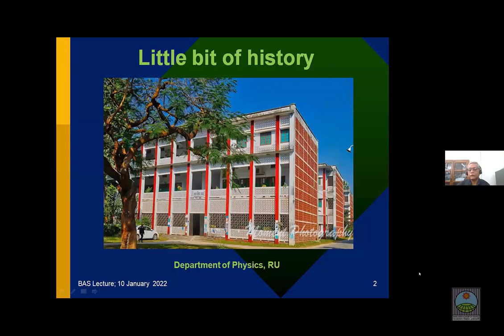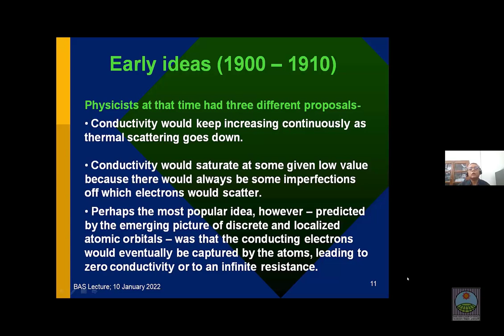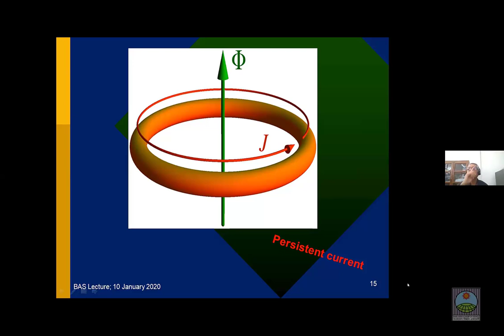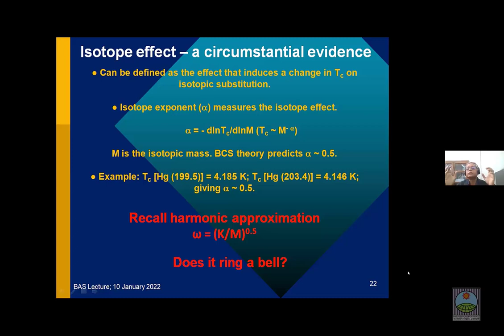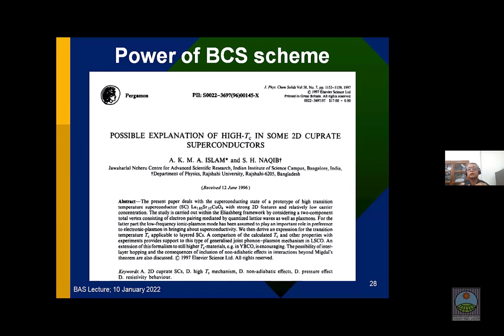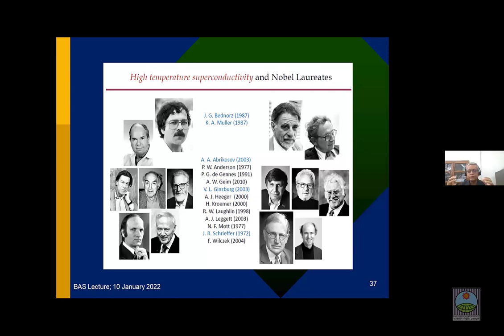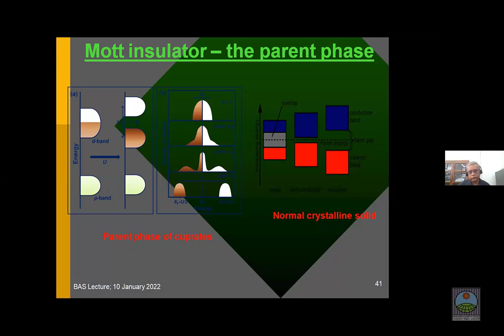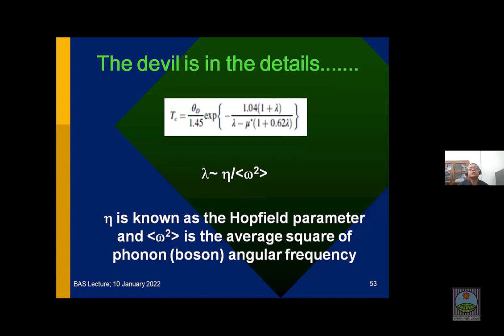[Academy Lecture] Prof. Dr. Saleh Hasan Naqib, Fellow, BAS [10/01/2022]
Academy Lecture on "Road to room temperature superconductivity: A progress report'' presented by Prof. Dr. Saleh Hasan Naqib, Fellow, BAS & Professor, Dept. of Physics, RU, organized by the Bangladesh Academy of Sciences. This Academy Lecture was held on Monday, 10 January 2022 at 11:00 a.m. on a Zoom platform.
Prof. Dr. Zahurul Karim, Vice President, Bangladesh Academy of Sciences is joined the Lecture as the Chief Guest.
Prof. Dr. ZN Tahmida Begum, Treasurer, Bangladesh Academy of Sciences is presided over the occasion.